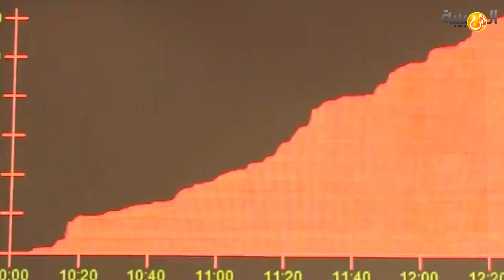السالمي: ضرائب العائدات تحجم الاستثمار الأجنبي